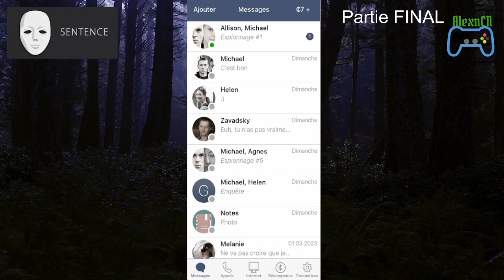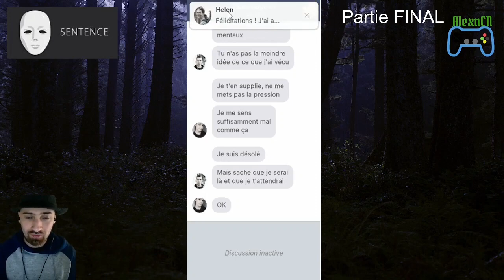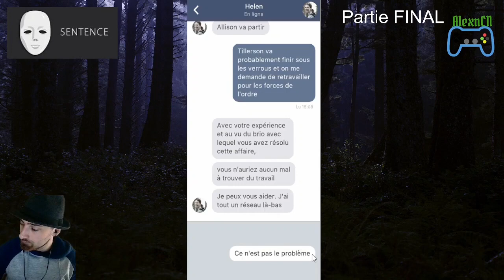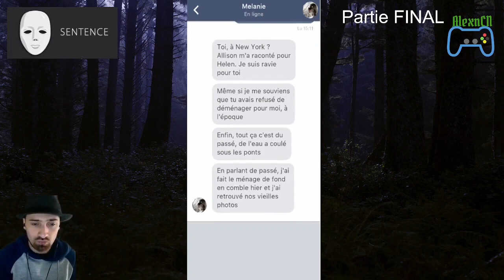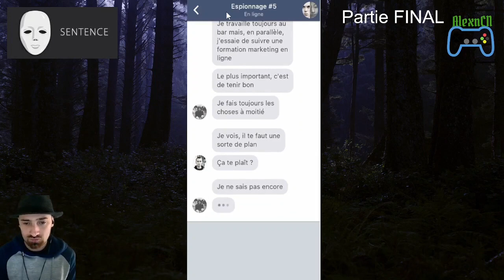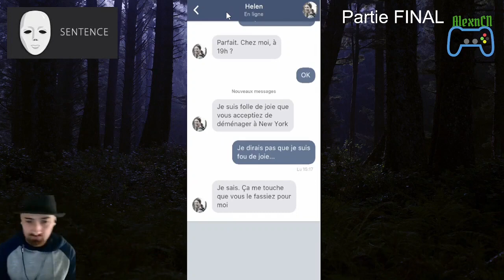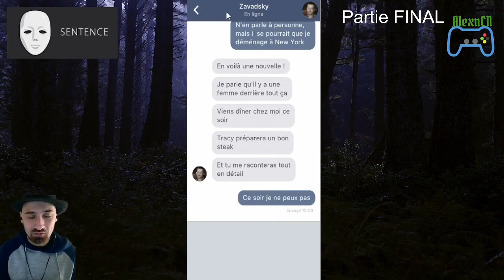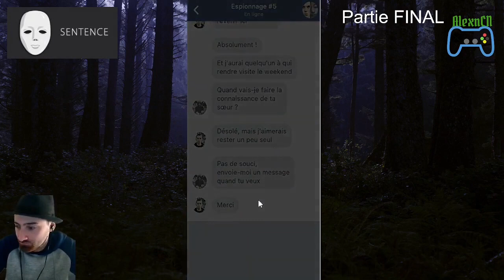Sentence (FR) / Dernier jour avant New York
Vidéo,tourné le 16 Mars 2023.

Dernier jours après les évènements de Sentence ! On conclu l'Outro du jeu.

Code de parrainage Shadow (PC via internet): à venir